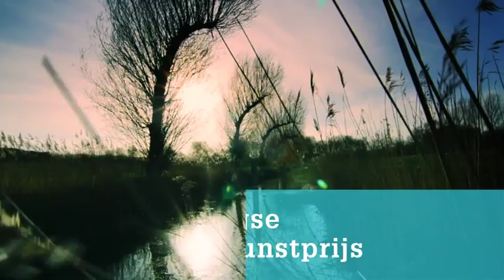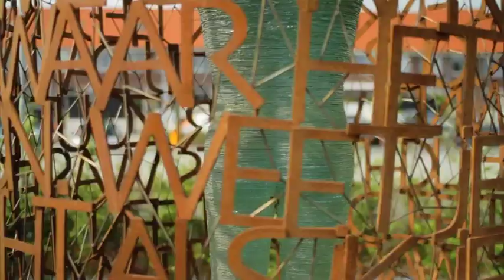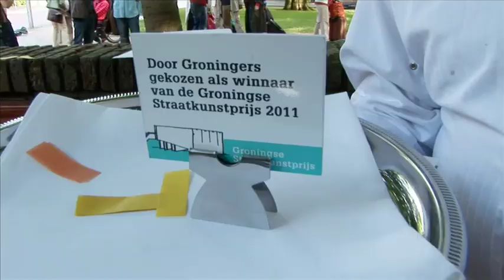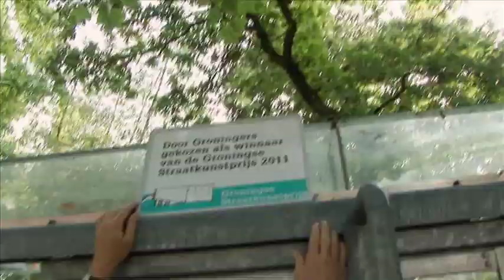Groningse Straatkunstprijs, afl. 8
Zaterdag 25 juni zendt OOGtv de laatste aflevering van de Groningse Straatkunstprijs uit, waarin het winnende kunstwerk bekend wordt gemaakt, en een montage wordt getoond van de rit langs de finalisten naar het winnende kunstwerk en de huldiging.

Aan het einde van de middag stapten kunstenaars, geïnteresseerden, juryleden en beleidsmakers in een originele Parijse stadsbus uit de jaren '30 om langs alle finalisten te rijden, op weg naar het winnende kunstwerk. Onder de passagiers bevond zich een bijzondere gast: Kees Verkade - kunstenaar van de Fietsles en één van Nederland's meest gerenommeerde beeldhouwers - was speciaal voor de finale vanuit Monaco naar Groningen gekomen.

De laatste week was het aantal stemmen voor de finalisten niet meer zichtbaar op de website, de eindbestemming van de tocht was dus vooralsnog onbekend. Presentator Bram Douwes interviewde tijdens de reis verschillende aanwezigen over de werken die we passeerden en hun favoriete kunst in de openbare ruimte. Het laatste deel van de tocht werd te voet afgelegd, langs onder andere de 'Fietsles' waar Kees Verkade zijn werk voor het eerst sinds 40 jaar weer terugzag.

De champagne stond echter klaar bij het 'Tschumipaviljoen'. Terplekke kreeg Marinus de Vries, coördinator van Stichting Tschumipaviljoen, een trofeetje en een dinercheque voor het sterrenrestaurant Muller overhandigd. Samen met Bram Douwes plaatste hij een markering bij zijn sculptuur : 'door Groningers gekozen als winnaar van de Groningse Straatkunstprijs 2011'.